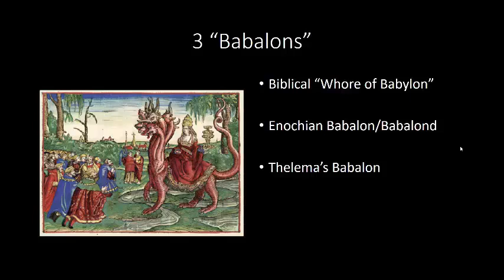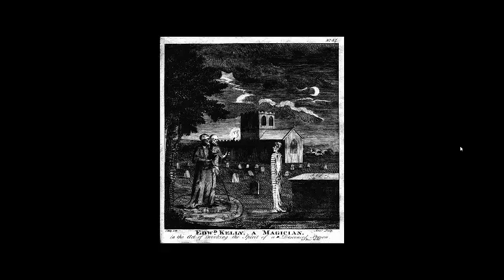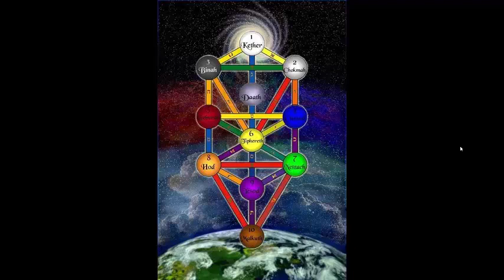Ep. 58: Babalon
This week we look at Babalon, who has her origins in the Biblical Whore of Babylon, but has become a kind of magical deity in her own right, specifically in Aleister Crowley's philosophy/religion of Thelema. In this slightly longer episode we talk about 3 different "Babalons" in Biblical and esoteric tradition.
to see all of my work.
Thank you to all my supporters, both long-time and brand new!